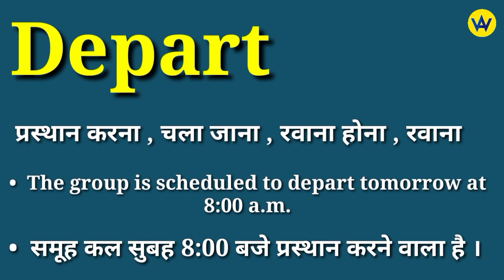Depart meaning in hindi | Depart ka matlab kya hota hai